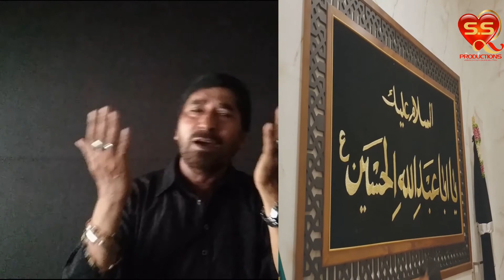SHAHADAT E IMAAM HUSSAIN PART 3 BY S A RAZAK SHA SULTAANI